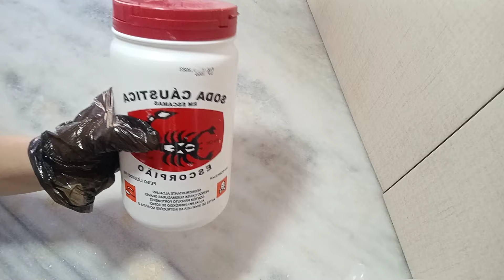PASTA EM GEL CASEIRA COM ALTO PODER DE LIMPEZA E BRILHO - ÓTIMO PRA VENDA 🤮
Meus amores hoje trago pra vocês uma dica bem fácil de fazer uma pasta em gel tipo aquela barra do mercado,super econômico,com óleo usado,alto poder de limpeza,sem contar que pra venda é ótima
minhas clientes amam,ajuda muito a pagar as contas no final do mês!
pra conferir esta receita veja o vídeo passo a passo tenho certeza que vc é capaz de fazer porque é muito fácil bjs

INGREDIENTES:
✓2 litros de óleo usado
✓1 litro de álcool etanol
✓300 Gr de soda 98 em 300 ml de água
✓200 Gr de açúcar com 200 ml de água
✓200 ml de vinagre usei de limão

TEM ÓLEO USADO AI? NÃO JOGUE FORA! FAÇA SABÃO EM PASTA CASEIRO

AJUDA O CANAL SEJA MEMBRO E TENHA BENEFÍCIOS EXCLUSIVO

REDE SOCIAL

✓CURTE
✓COMENTE
✓COMPATILHE
✓VENHA FAZER PARTE DA NOSSA FAMÍLIA TEM MUITAS DICAS DE ECONOMIA DOMÉSTICA BJS